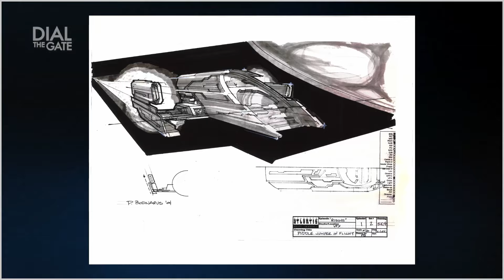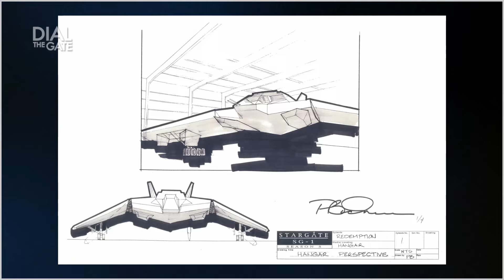Designing the PUDDLE JUMPER and More Stargate Fighter Craft (Dial the Gate)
STARGATE SET ITSELF APART with some amazing ships, both alien and Earth-made, both large capital ships and those sleek fighter craft. Would you rather fly an F-302 or a Puddle Jumper? An Asgard warship or a Lantean battle cruiser?

"Dial the Gate" host David Read goes behind the scenes of designing Stargate with long-time Stargate art director and production designer Bridget McGuire. In her more than 10 years with the franchise she helped create such iconic pieces as the Puddle Jumper, the F-302 fighter interceptor, the Wraith Dart, and many more. In this clip she talks about the look and functionality of the Atlantis Puddle Jumpers (inside and out), extending ships with visual effects, and the practicalities of filming on set and on location. Bridget also reveals what household device inspired the Jumper's unique shape.

This clip is from Dial the Gate's full-length, 80-minute conversation with Bridget.

"Stargate," "Stargate SG-1," "Stargate Atlantis," and all related materials are owned by MGM Studios and MGM Television. The "Dial the Gate" theme is composed by Neal Acree.

DIAL THE GATE is also on Twitter: @dial_the_gate